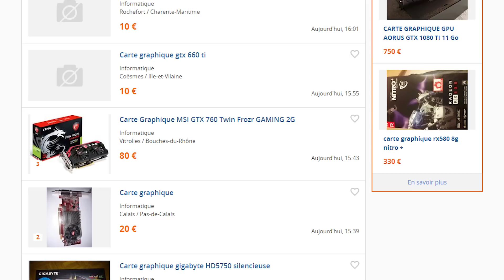POURQUOI LES CARTES GRAPHIQUES SONT TROP CHÈRES ?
Salut c'est Léo de la chaine TechMaker et aujourd'hui on va se poser une question, pourquoi les cartes graphiques nvidia & AMD coûtent si chères aujourd'hui ? C'est à cause du bitcoin ou du nombre de gamers grandissant ? On va voir ça aujourd'hui !

(Merci beaucoup pour les dons, mais ne vous sentez pas obligé d'en faire !)